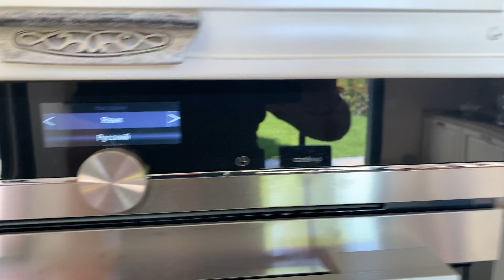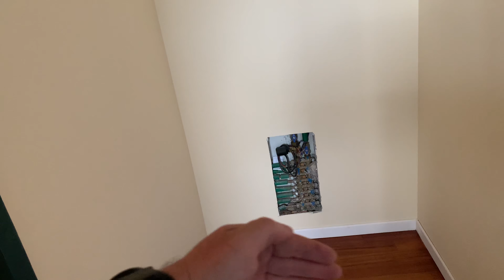🔥🔥🔥Горячее предложение, скидка 500.000 евро на виллу в Санремо - Рынок недвижимости в Италии2020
Пошли распродажи!!! Вилла 220 м2 в Санремо с большой скидкой, все подробно

Работаем под индивидуальные запросы и любой бюджет!

и будьте в курсе последних новостей!!!